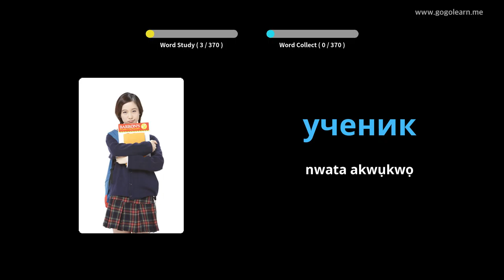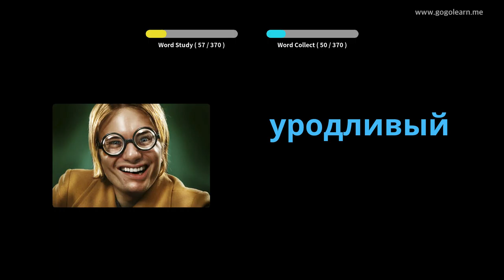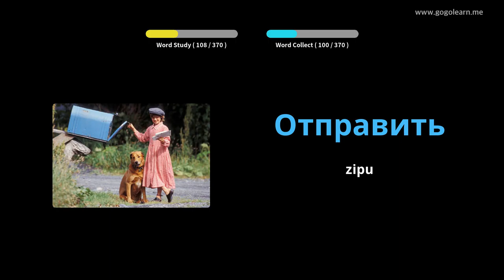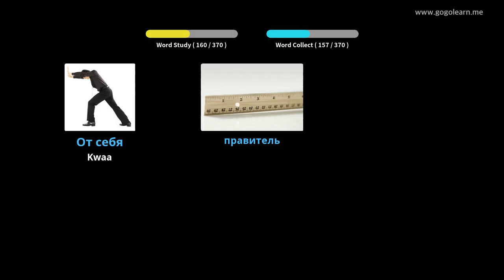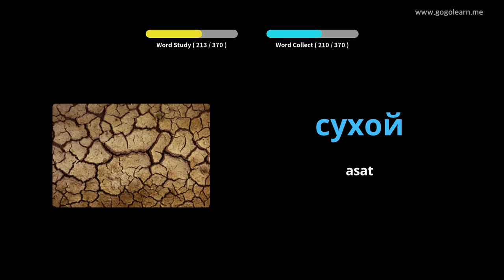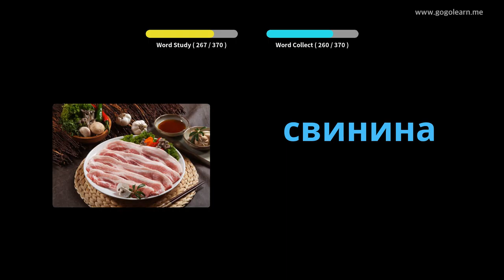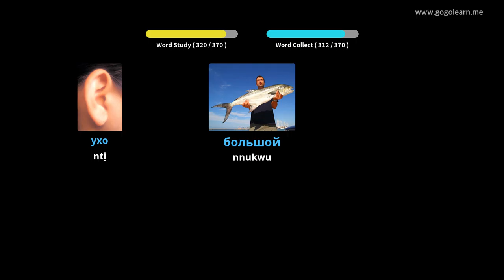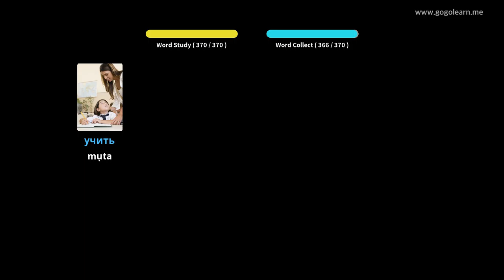Vocabulary Russian Vocabulary Umuaka | Golearn